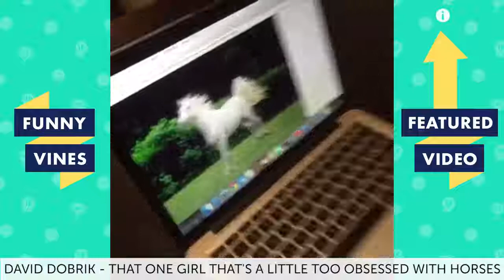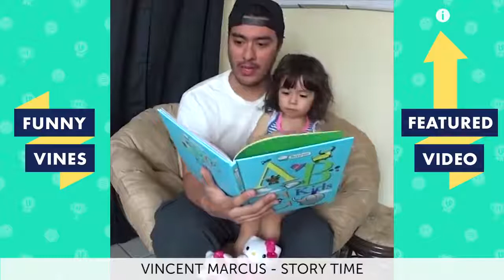TRY NOT TO LAUGH - The Best Funny Vines Videos 2018 | ZARA TV